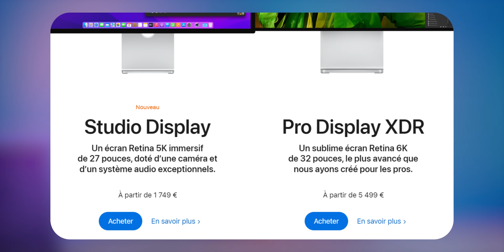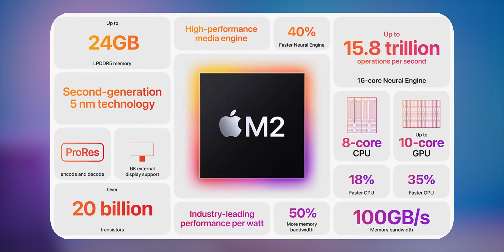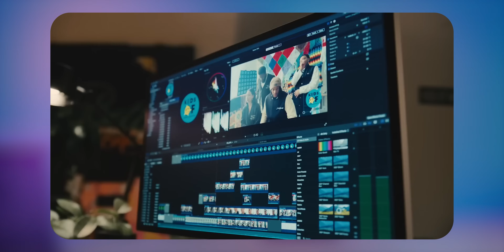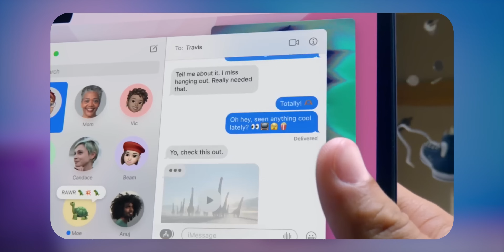Pourquoi le MAC MINI 2023 d'Apple est L'ORDINATEUR À ADOPTER ?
Le Mac Mini M2 est un ordinateur de bureau compact officialisé par Apple le 17 janvier 2023. Il reprend la solution introduite par le Mac Mini M1 avec une mise à jour du SoC vers un M2 Pro. Cassim nous partage ses nouveautés.

⚠️ Plus d’infos ❓ On déroule ! 👇

Sommaire
00:00 Apple, c'est trop CHER !
00:25 Les points FORTS
00:49 La puce M2
03:03 L'espace de STOCKAGE
03:28 La connectique
03:53 Des MANQUES de performances
04:39 Notre avis
05:15 Que choisir selon nos besoins ?
06:03 Tchao !